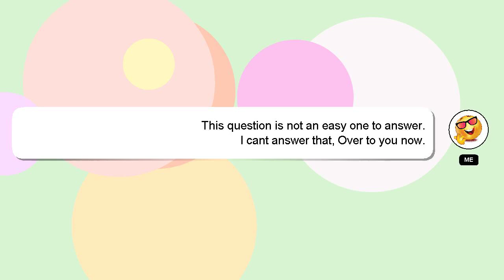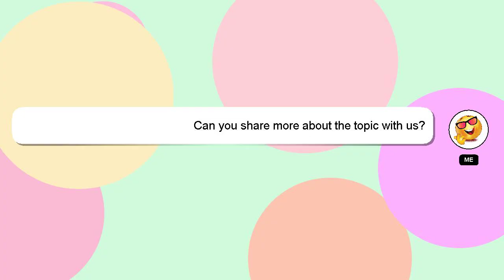How to cut high neck blouse?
A brief presentation of myself, Hey, I am Delphi. Allow me to support you in answering your questions. - How to cut high neck blouse?

If you have more specific query you can comment or chat with me  and let me know your queries. Providing an answer will be acknowledged and appreciated with a 'heart' from me.

*1 What we are experimenting :*